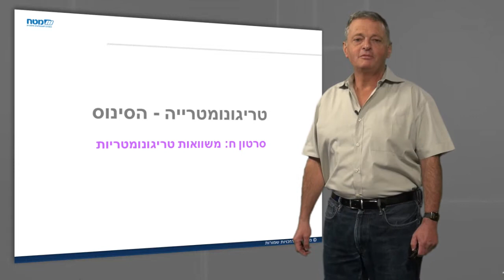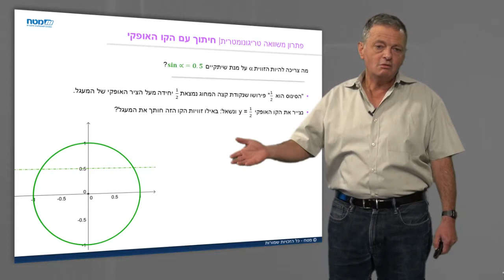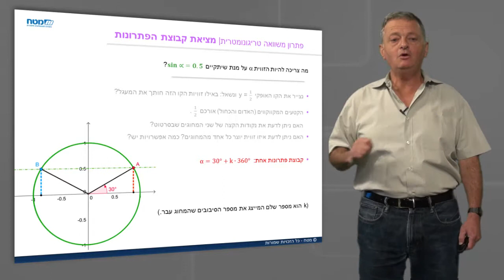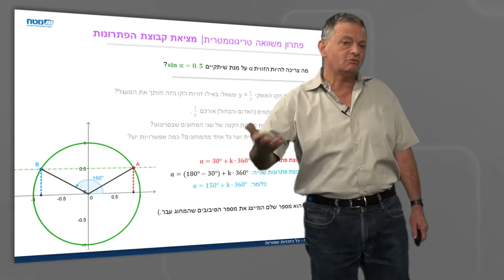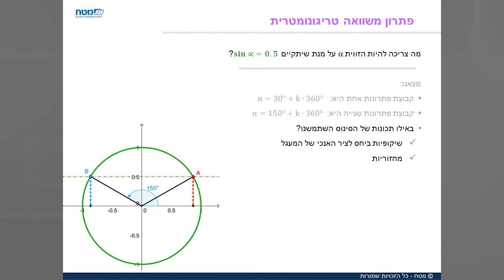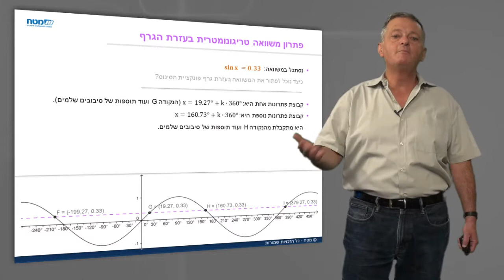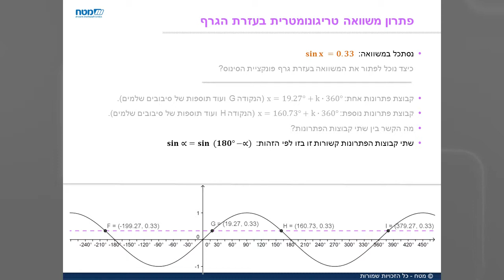הסינוס - חלק ח' - משואות טריגונומטריות